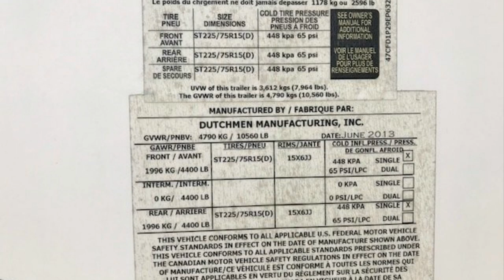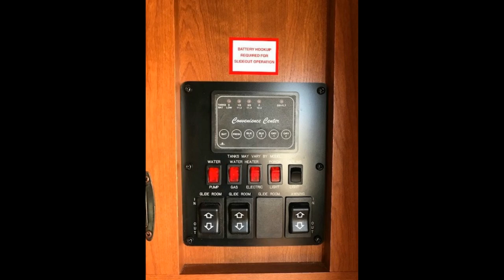Denali Fifth Wheel Model 262 RLX 18900 $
2014 Dennali Fifth Wheel Trailer Model 262RLX

2 Slide outs
Dinette with Chairs
TV, Sleeps 4
Four Corner Auto Leveling Jacks
White with Bronse(or red-ish brown) Gold and Black design

Asking $18,900